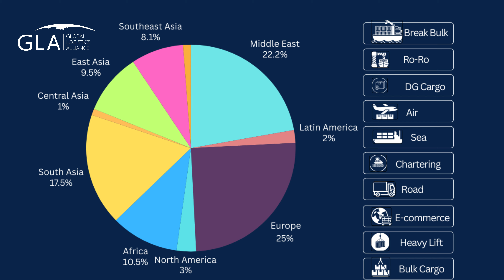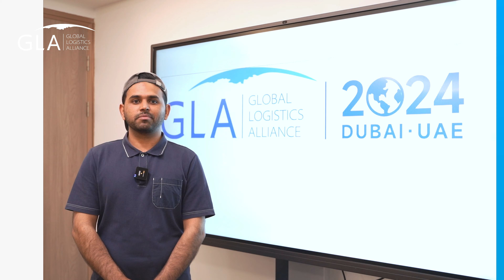Experience the buzz surrounding the 10th GLA Global Logistics Conference!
Discover exclusive insights from Mr. Akram Ali, Business Development Manager, and Mr. Jephte Maba, Project Development Executive, both representing GLA Global Logistics Alliance.

Explore the impact of regional demographics and industry engagement on this event, and uncover the strategic significance of Dubai as the conference's host city, influencing the future of logistics.